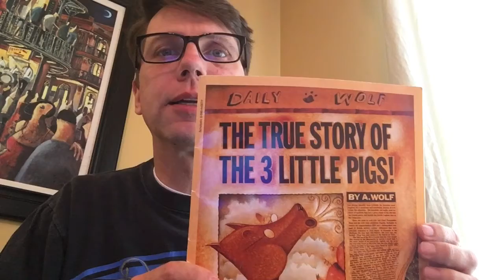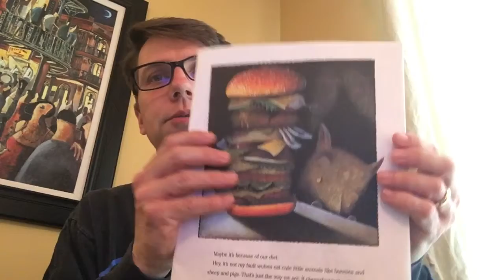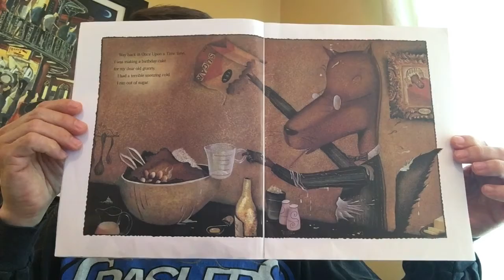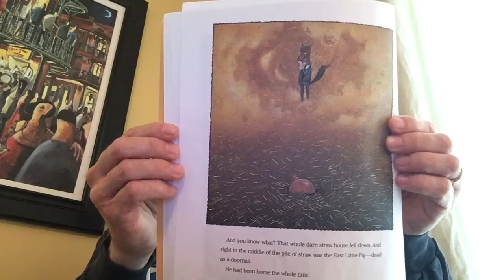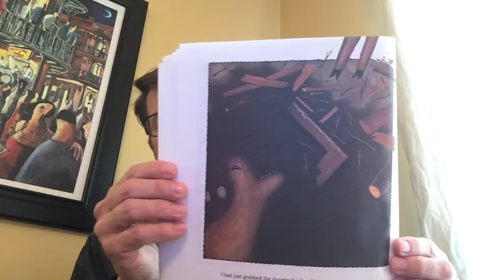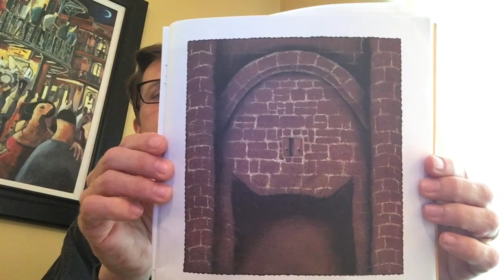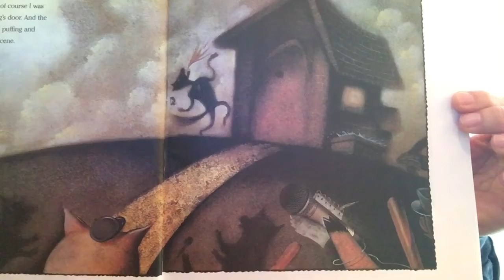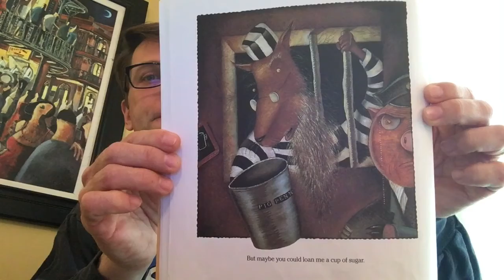The True Story of the 3 Little Pigs